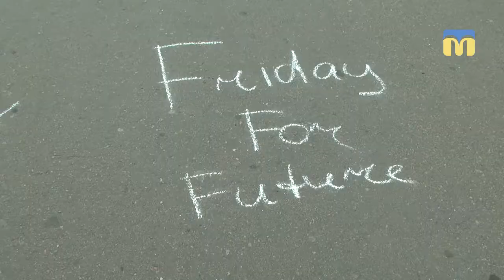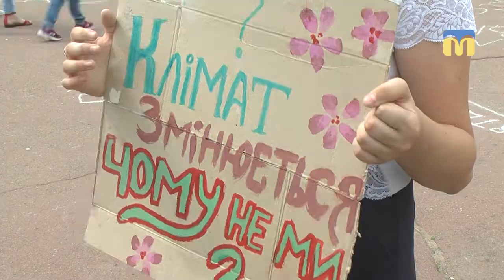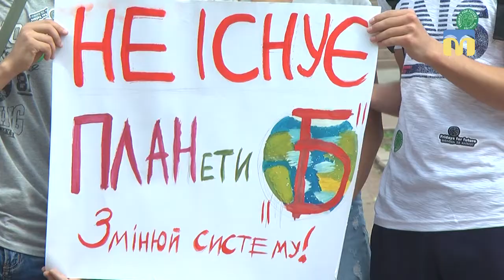Студенти зібрались на Міжнародний кліматичний страйк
24-го травня на площі Соборній в Миколаєві  студенти місцевих коледжів та вищих навчальних закладів зібрались на Міжнародний Кліматичний страйк. До заходу долучилось 35 учасників. Аналогічні страйки відбуваються у 120-ти країнах світу.
Автор:  В.Чернявська
Оператор:   С. Куропятнік